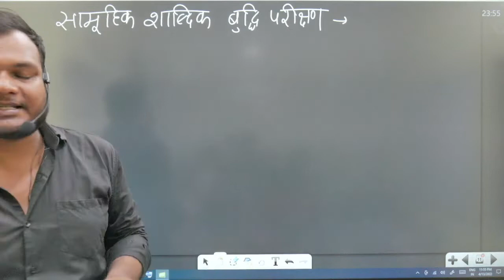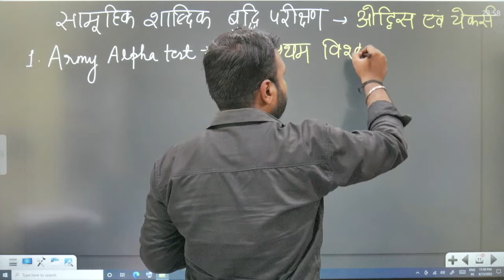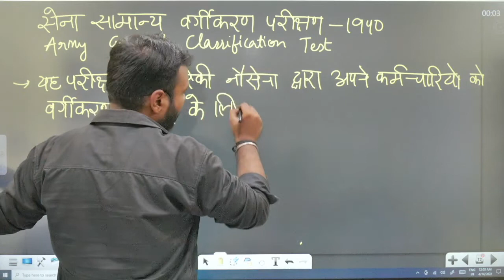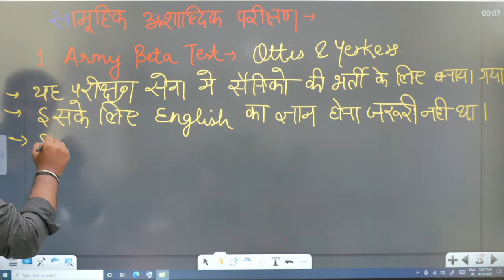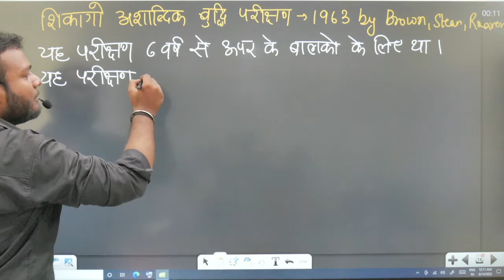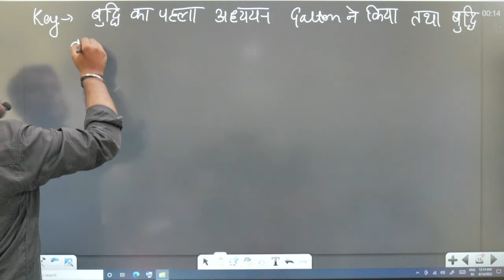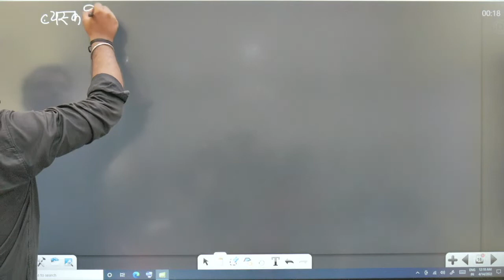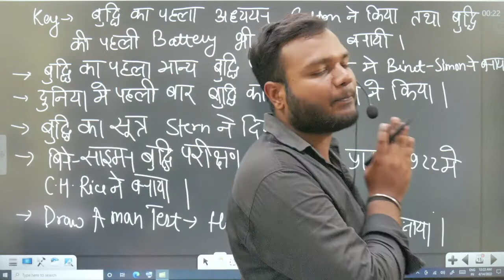सामूहिक शाब्दिक एवं आशाब्दिक Army Alfa | Army Beta Test CLASS -18 || BY NITISH SIR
अधिक जानकारी के लिए WhatsApp करें | 👇👇👇
SSC, UPPCS, UPSC, RRB Group D, RRB NTPC, HTET, PTET, BTET, Samvida Bharti, UP Police Bharti, UPSSSC Bharti, UP D.El.Ed./UP BTC, NIOS D.El.Ed., Teacher Bharti,